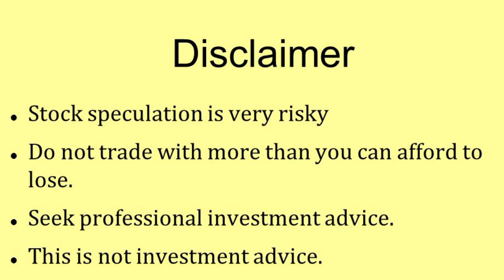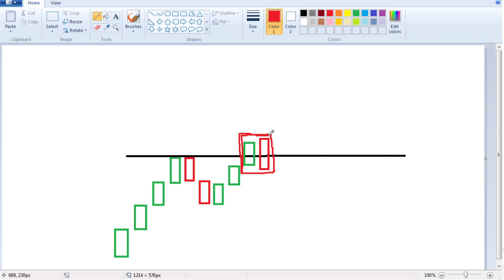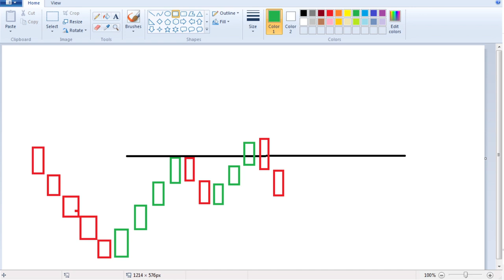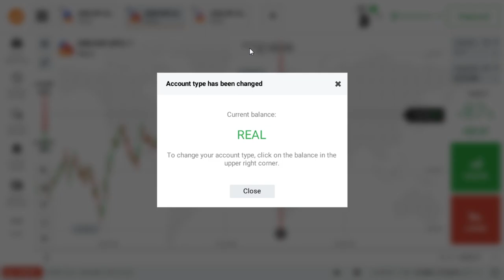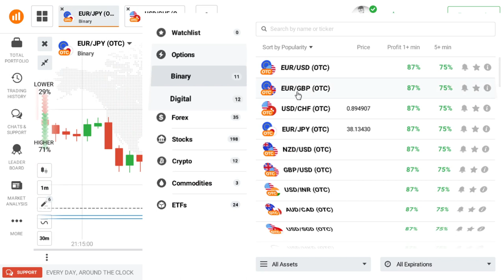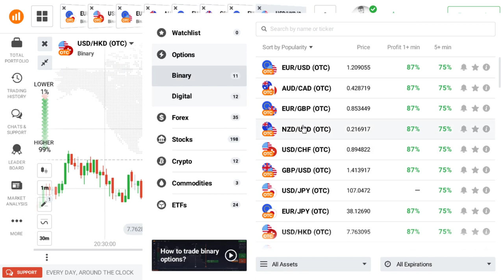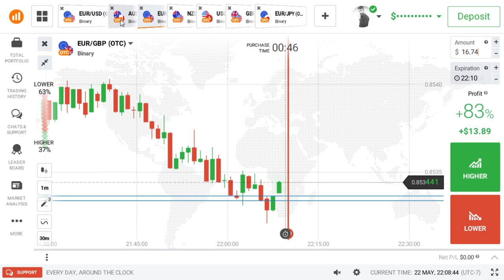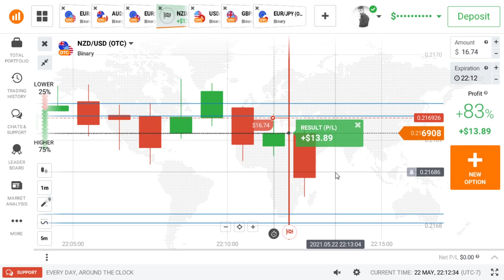IQ Option Reversel Strategy Class 1,Scorpion Traders Live Trades And Examples,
Hello Traders My Name is Mustansar Ahmad, Welcome To Scorpion Traders.
Full Explain IQ Option Strategies And Live Trades

1-minute (60-second) Binary Options Strategy

iq option forex trading strategy

iq option trading strategy for beginners

Clever 1-minute binary options strategy